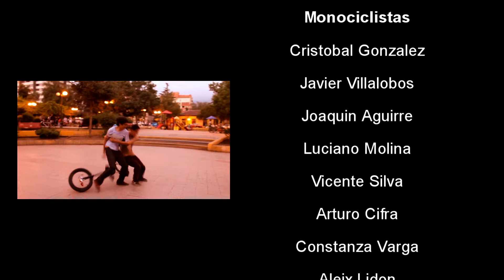Hardcore Unicycle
Hardcore Unicycle se le ha puesto a este video para promocionar y motivar a todos los monociclistas de Chile, ya que varios aun estan dormidos, ya es hora de entrenar y surgir, el monociclismo en Chile como deporte aun le falta, sin embargo ya hay chicos y chicas que entrenan al 100%

               Korn-Narcissistic Cannibal ft. Skrillex and Kill The Noise